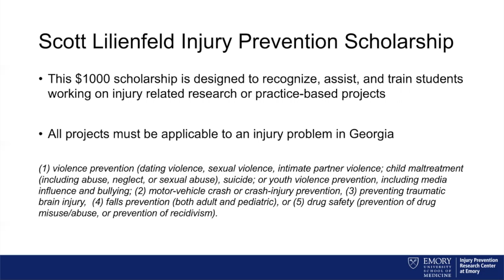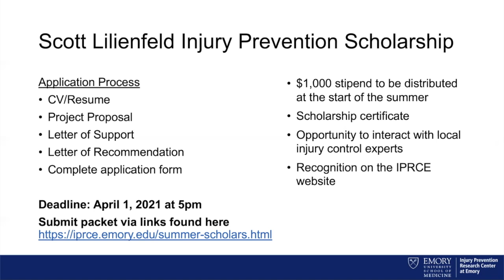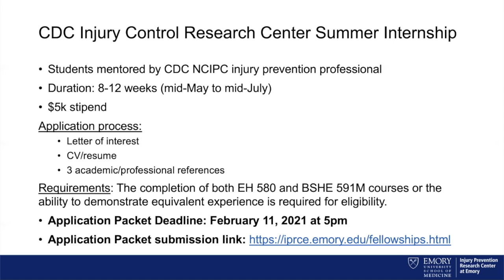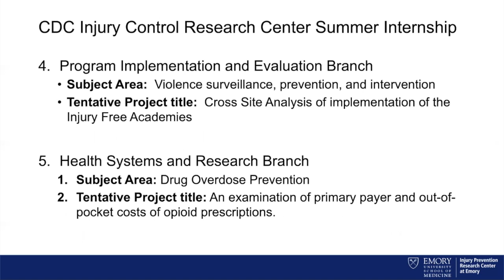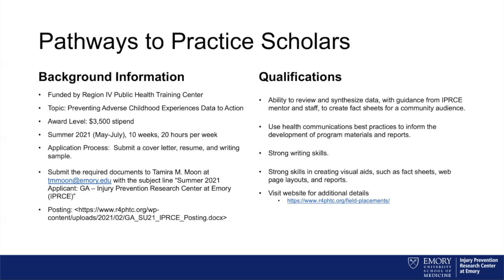IPRCE Summer Student Opportunities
In this video IPRCE director, Dr. Jonathan Rupp, discusses IPRCE summer student opportunities, including the Scott Lilienfeld Injury Prevention Scholarship, the CDC Injury Control Research Center Summer Internship, and the Pathways to Practice Scholars.